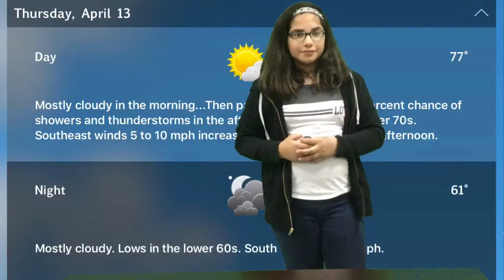April 13, 2017 Announcements